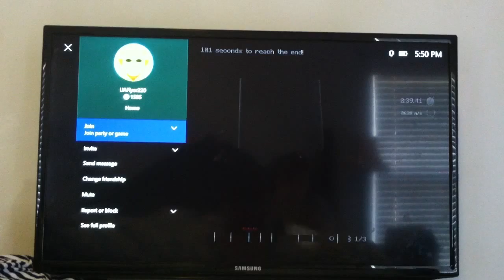Minecraft glide part 1